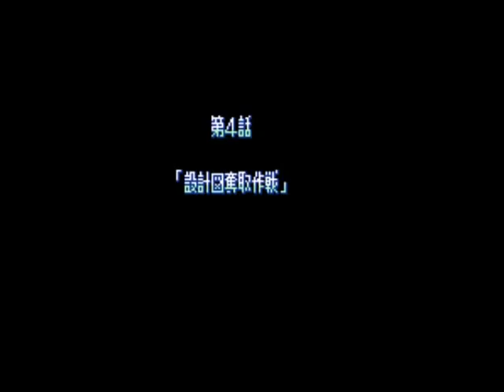Toku Month: Let's Play Kamen Rider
This game needs no intro for this series...but since you need one, well here it is.
Kamen Rider is the classic Ishimori story of two men converted into cyborgs against their will.  Their names are Takeshi Hongo and Ichimonji Hayato, but to the world of evil, they're known as Kamen Rider!
This LP is special because it celebrates 40 years of Shotaro Ishinomori's series of this epic series.   In the game, you play as Hongo and Hayato as you fight your way to take out the evil organization, SHOCKER and free the world of their evil grip.